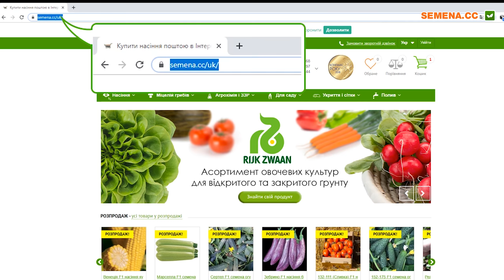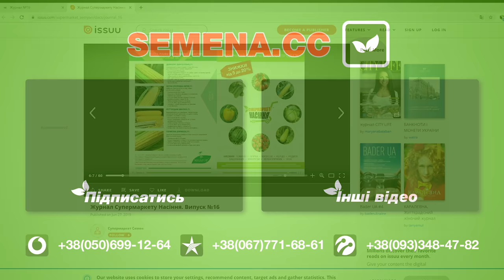Як відкрити Журнал Супермаркету Насіння для Онлайн перегляду